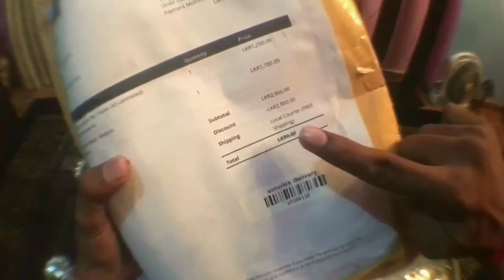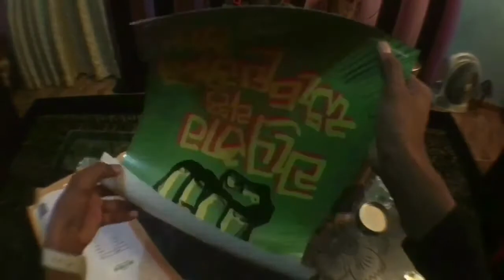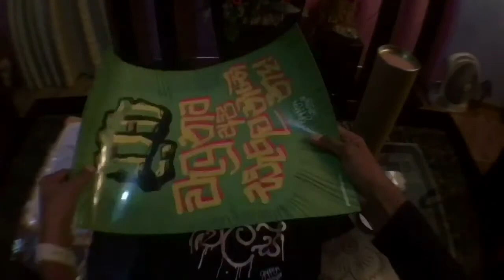A Gift from Gappiya - Gappiya Clothing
Change video resolution for High Definition and enjoy!